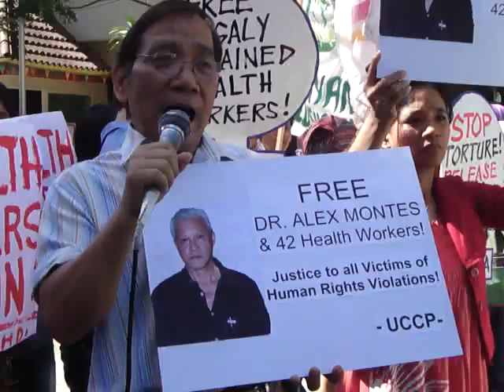Rev. Guerrero at the Free the Morong 43 rally at the Court of Appeals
Picket rally of families, relatives and friends of the 43 health workers illegally arrested last Feb 6 in Morong, Rizal and tortured and detained at Camp Capinpin in Tanay, Rizal